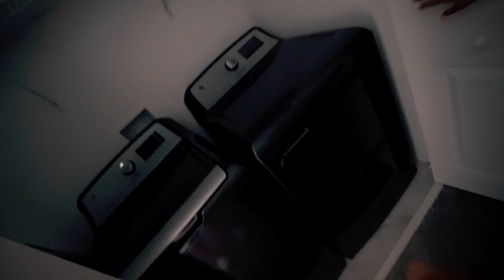ESSA É NOSSA NOVA CASA NOS ESTADOS UNIDOS 🇺🇸 🏠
CHEGAMOS GALERA EM ORLANDO CIDADE DA DISNEY AGORA VAMOS CONHECER NOSSA CASA